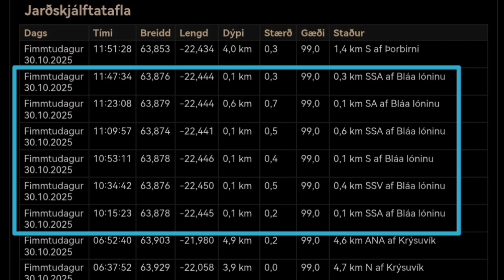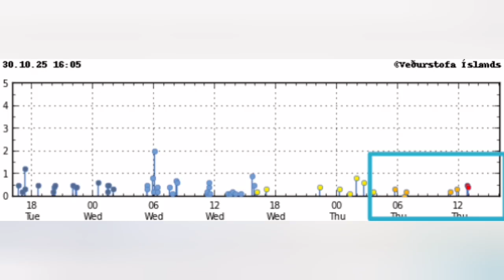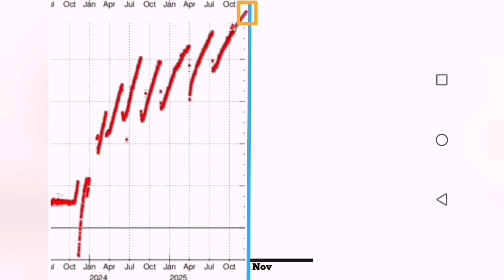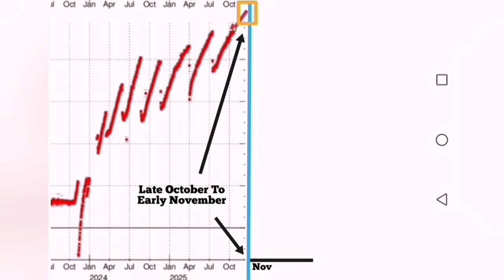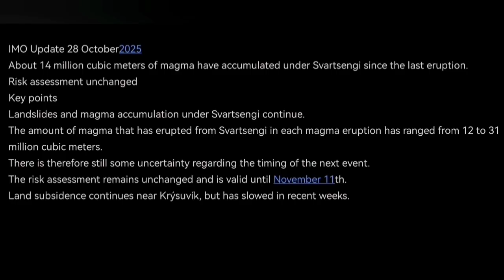Unnatural Earthquakes Hit Iceland Blue Lagoon 30 Oct 2025, Svartsengi Volcano, Geothermal Powerplant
Unusual earthquakes detected under the Blue Lagoon

Some small seismic activity has been detected under the Blue Lagoon since 10:15 am this morning.

In just over an hour, five small earthquakes were measured in the area, which is west of the Sundhnúka crater range. The earthquakes have all been measured below magnitude one.

Quite unusual

Sigríður Magnea Óskarsdóttir, a natural hazard expert at the Icelandic Meteorological Office, calls the activity "rather unusual."

Experts are examining the data and the Icelandic Meteorological Office has not "issued any formal interpretation" of it.

The tremors turned out to be unnatural

The tremors that have been measured under the Blue Lagoon today are unnatural and are caused by explosions due to construction in the area that failed to provide information.

This was confirmed by the Icelandic Meteorological Office's communications manager in a conversation with mbl.is, as some small seismic activity was measured under the Blue Lagoon today.

The construction in question was carried out by HS Orka.

Birna Lárusdóttir, information officer for HS Orka, says that a subcontractor failed to warn that an explosion was taking place today.